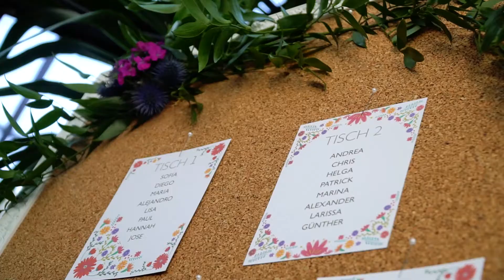Styled Shoot Hochzeitsfilm: Destination Wedding zu Hause erleben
Hochzeitsfilm mal anders: Das Styled Shoot haben wir Anfang dieses Jahres im Biodom Esslingen durchgeführt. Das Gewächshaus hat sich für unser Motto Mexican Wedding wunderbar geeignet. Vielen Dank an alle Dienstleister, die diese wundervollen Aufnahmen möglich gemacht haben:

Fotografie: Margit Seidler Photography
Hochzeitstorte: Yeliz - The Kitchen Queen
Hochzeitsdeko: Event like a star
Floristik: Eventfloristik Esslingen
Herrenausstatter & Ringe: Brunner Hochzeitshaus
Brautkleid: Braut Boutique - Wedding Dresses by Theresa
Hochzeitsaccessoires: Manufaktur Hochzeitslliebe
Papeterie: Momente by Michelle
Haare & MakeUp: Alba Brari
Hochzeitsplanung: Best Day Ever Hochzeitskonzepte